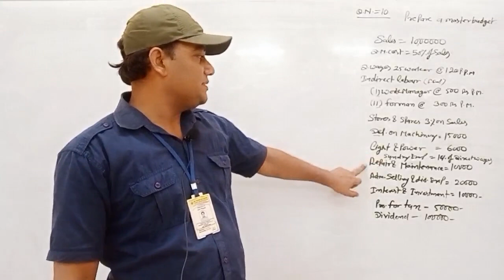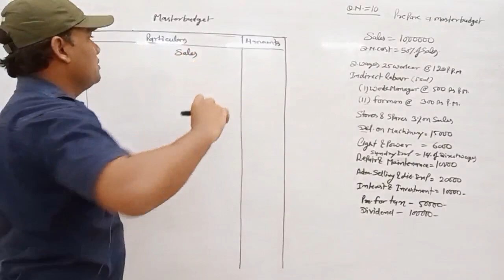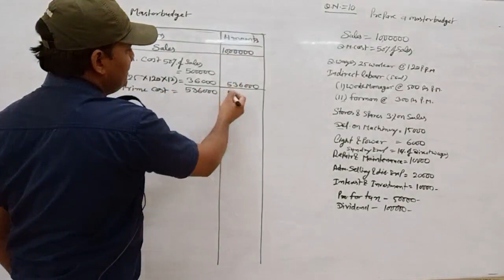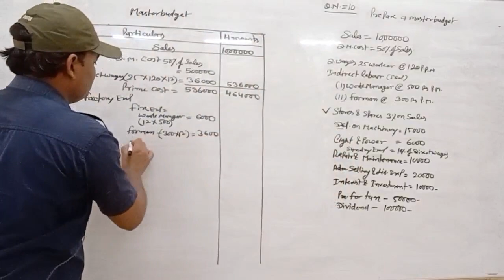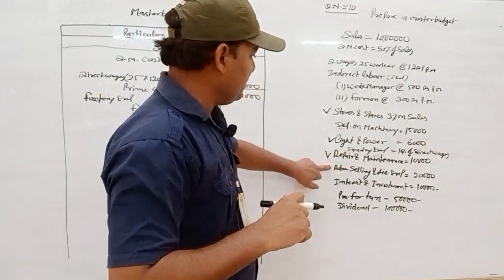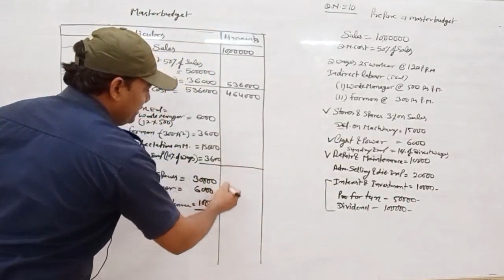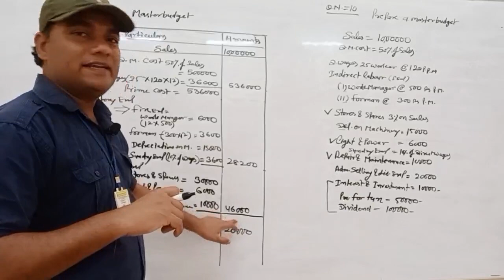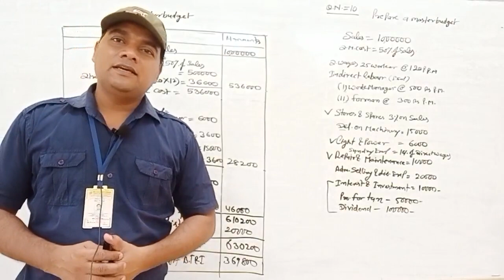Budgetary Control ( Q.N.10) By A.K.Nayak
Qualification: MSc. MPhil, Ph.D Chemistry
Experience: Teaching and Research-16 Years

Faculties  :-
Dr Navneet Swami,
Radhika Lohiya,
Anil Nayak,
Manoj Swami,
Chandra Prakash,
Siddharth Anand,
Hanuman Mal Sharma,
Pooja Sharma,
Jyoti Pareek,
Gaurav Joshi,
Kishor Darji,
Manisha Chotiya,
Tirupati Rakshak,
Pradeep Dubey,
Vrituka Nagpuriya